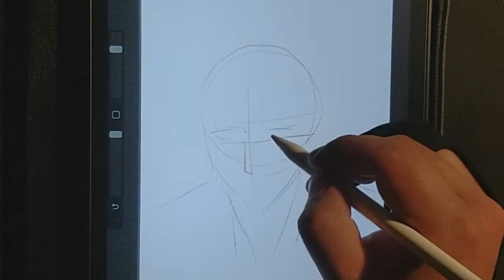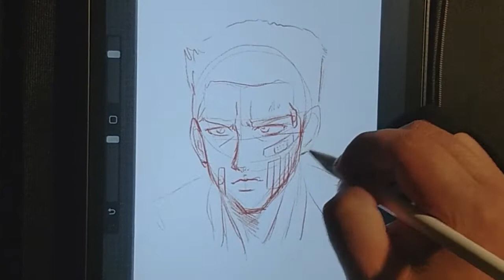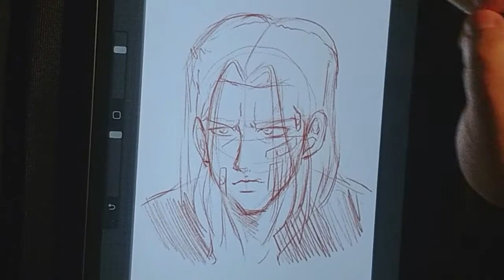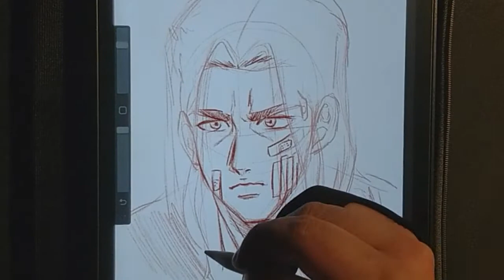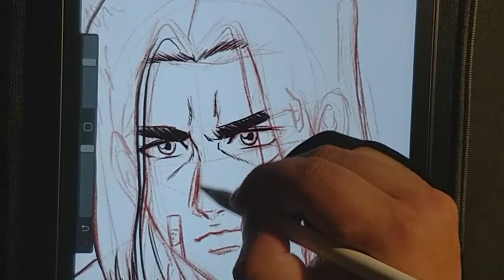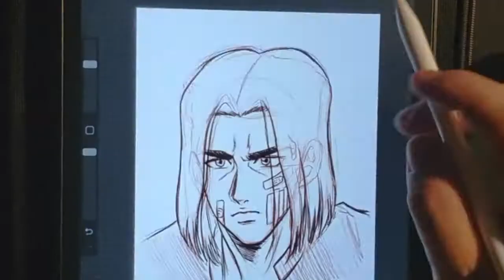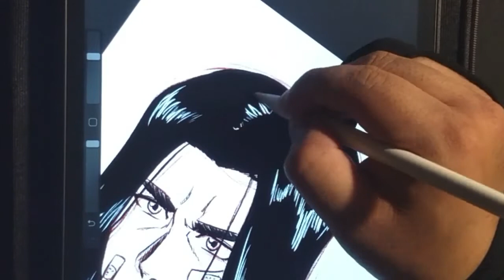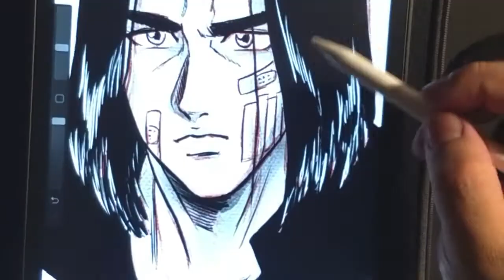Dibujo a MITSUI de SLAM DUNK | DRAWING MITSUI of SLAM DUNK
Buenas como va? les comparto un fanart de Mitsui, uno de mis personajes favoritos de este genial anime Slam Dunk. Enjoy it!
* Programa : Procreate / Ipad